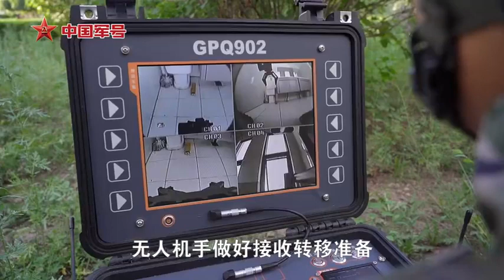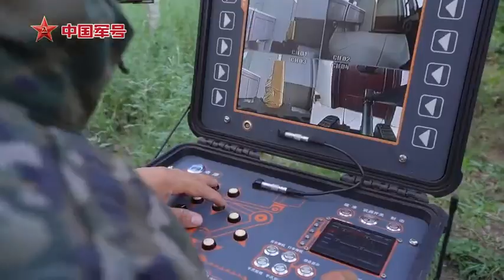这不是科幻片吗？机器狗联合无人机成功处置爆炸物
为提升特战分队人机协同作战能力，加快推动新质作战智能化、无人化。近日，武警内蒙古总队无人机操作手、搜排爆作业手集训火热展开，特战队员们在这里夯实专业基础，砥砺胜战本领。戳↓↓一起看“科幻片”！